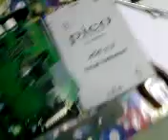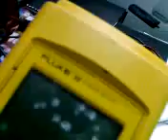Our USB Oscilloscope was submerge in Flood water for 3 days